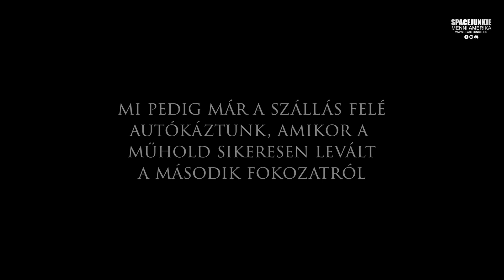Spacejunkie Menni Amerika csapat MÁSODIK élő rakétaindítása (KPLO - SpaceX)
Egy indítást szerettünk volna élőben látni...kettő lett, maradhat?
Az aznap hajnali ULA Atlas-V startja után estére is jutott egy felbocsátás, a SpaceX Falcon-9 rakétája indult el a dél-koreai KPLO Hold körüli keringőegységével. Látványban és hangban is elképesztő volt az egész művelet, amit most Ti is több szemszögből láthattok, összevetve a SpaceX hivatalos közvetítésével!

Legyél csatornatag, támogasd a munkánk és létezésünk, hogy egy szép nap csak ezzel tudjunk foglalkozni 🙏

🚀Ha nem szeretnétek lemaradni a folyamatosan érkező fotókról és videókról, az alábbi közösségi média platformokon tudtok minket követni.🚀